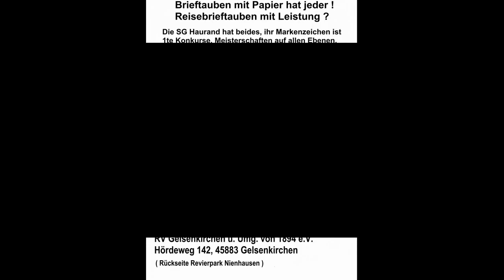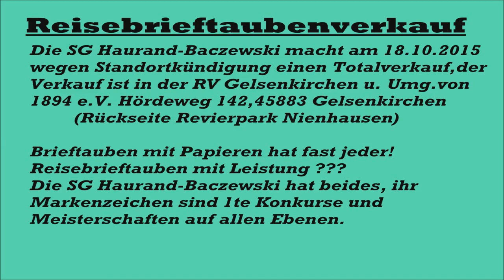Die 1ten Konkurssieger der SG Haurand & Baczewski 2015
Ein Film über die 1ten Konkurssieger der SG Harand-Baczewski RV Wattenscheid zum Totalverkauf, wegen Kündigung des Grundstückes auf dem sich die Schlaganlage befindet.

Tauben sind alle VERKAUFT.